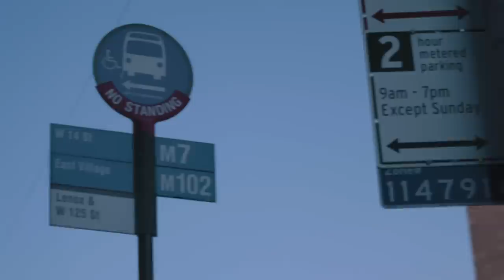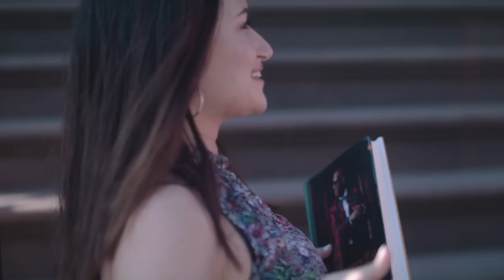Smoke DZA & Dapper Dan talk fashion, the next Harlem MC + the JAY-Z & Fat Joe Beef | Homegrown Ep.1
Smoke DZA sits with fashion icon Dapper Dan in Harlem, NYC to discuss the impact that their hometown has had on fashion, music and culture.  This is Episode 1 of Smoke DZA's 'Homegrown'.  In 'Homegrown' Smoke DZA travels to the stomping grounds of your favorite heroes to talk about the impact that their hometown humble beginnings have had on their career. They will share stories, drinks, laughs in this light-hearted and uplifting series that helps define what “Homegrown” means as they trip down memory lane and re-experience it all again.

Executive Producers: JonnyShipes, Adam Ben, Smoke DZA, Evan Auerbach, Hovain Hylton
Talent: Smoke DZA, Dapper Dan
Producer: Ricky Zanders
Camera Operators: Josh Guitterez, Jonathan Astacio
Editor: Jonathan Astacio
PR: Rico Ripply
BTS Photography: Sam “Cones” Conant
Location Sound: Steve Lopez
Sound Mixer: Lesly Toussaint
Production Company: Cinematic TV